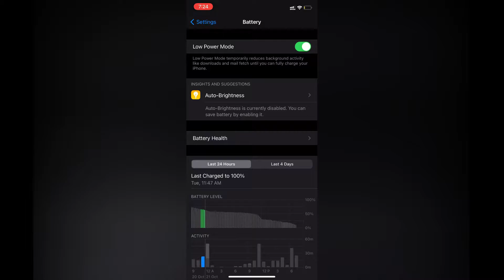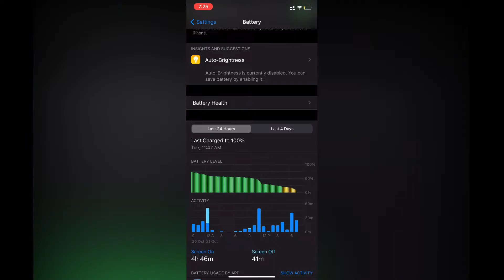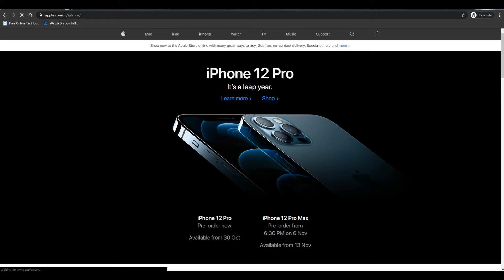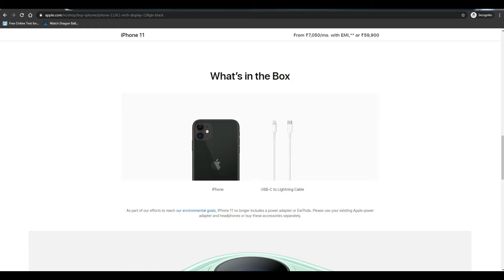iPhone 11 After 3 year | Amazon Great Indian Sale (@Rs 36999)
iPhone 11 After 1 year | Amazon Great Indian Sale (@Rs 36999)